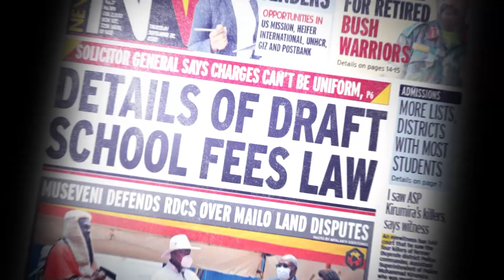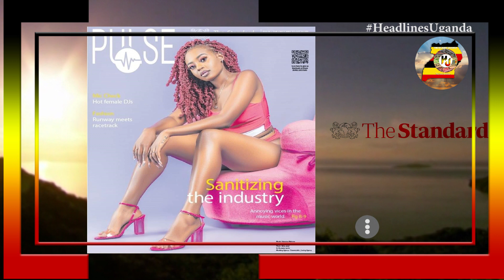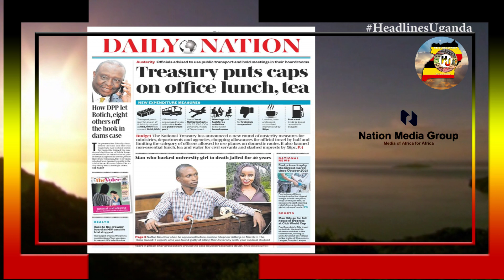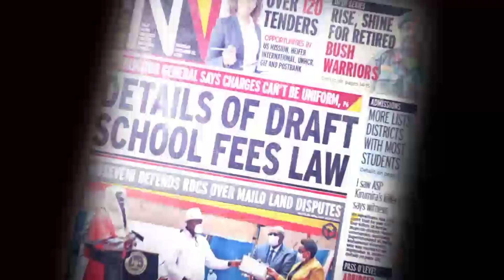HEADLINES UGANDA.15TH.DECEMBER.2023.EAC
Daily Monitor.
Minister’s cars to be withdrawn Monday. Museveni letter on mosque sparks debate. Government to build palace, buy hotel for Rwenzuru.

New Vision.
Gadafi Mosque: Museveni writes to chief Justice. Besigye speaks out on opposition political crisis.2023 Best farmers awarded, win trip to Netherlands.

The Standard.
Freedom for Rotich exposes state agencies. Ruto is after me over shillings 15 billion whistle- blowing. High taxes debt to hit economy.

Standard Pulse.
Sanitizing the industry. Annoying vices in the music world. Mic check: Hot female DJs. Fashion: Runway meets racetrack.

The Citizen.
IMF proposes 3 steps to address forex woes. Study sees rebound of EA economies in 2024.Tanzanias in DR Congo will be safe during poll. Court blocks expulsion of 19 Chadema MPs.

The star.
Exposed: Trouble with Kenya power. Police roll out new uniforms with name, force number on display. Raila suffers major blow as ODM rebels triumph in court.

Daily Nation.
Treasury puts caps on office lunch, tea. Man who hacked university girl to death jailed for 40 years. How DPP let Rotich, eight others off the hook in dams case.

Government outlines strategies to eliminate school dropout. Rwanda celebrate world teachers day.How to assess the outcome of COP28.

Friday Big stories.
How Museveni saved Muslim properties. Court directs UMSC to hold special general assembly. Pope names his preferred burial place.

The Nairobian.
Bishop Kiuna: My shillings 460 million cancer battle. Raila surprises newlywed couple with honeymoon trip.

Nation Africa.
How DPP bungled ex-Finance CS Henry Rotich’s Arror, Kimwarer case. The Prosecution literally abandoned the case and the conduct.

The Standard.
During December holidays, there is increased travel. Unfortunately, there is also a surge in road accidents attributed to reckless driving.

The Star.
Some cartels in health ministry are used to being corrupt and have become rich because of corruption so they have gone to court.

Nation Africa.
Toxic love: The tragic story of Wangeci and Kinuthia. The quest for justice by the family of a final year medical student who hacked to death.

Everything in Place for Varsity games. Vinka bitten by the she cranes bug. Cheptegei warming up for Paris 2024.Rookie coaches take UPL by storm.